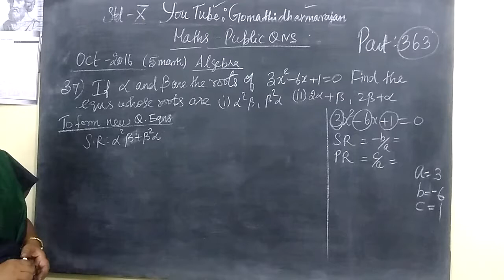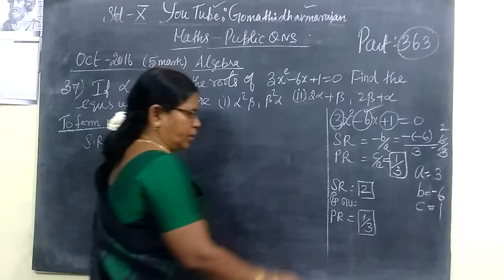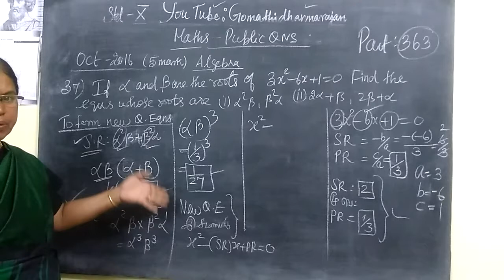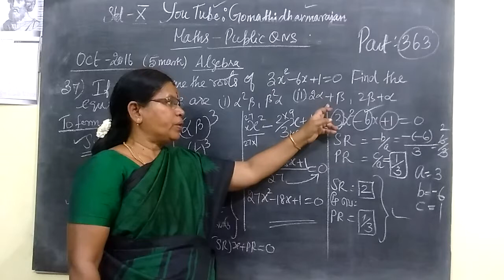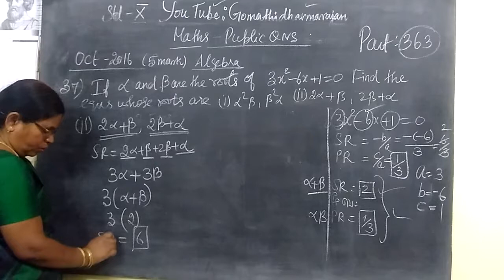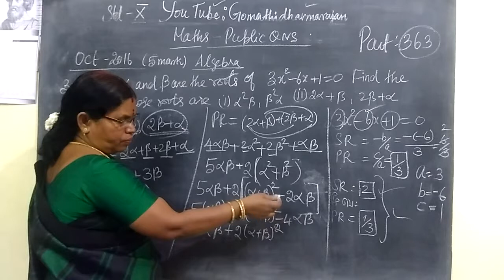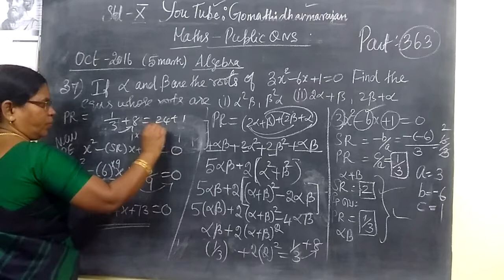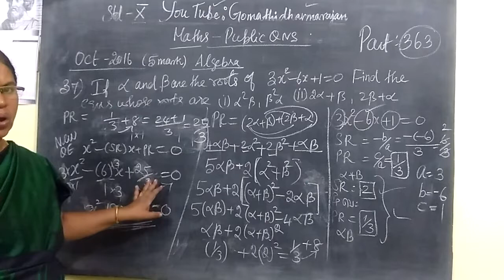10th Maths [ Part 363] Algebra Public QNS Gomathi dharmarajan HM CBE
10th Maths [ Part 363] Algebra Public QNS Gomathi dharmarajan HM CBE